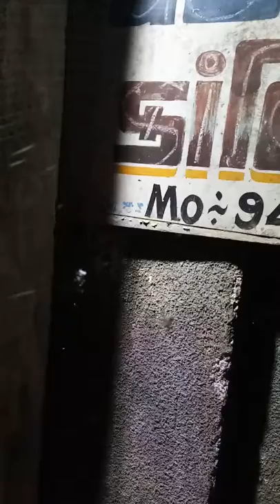Aadivasi ekta parishad